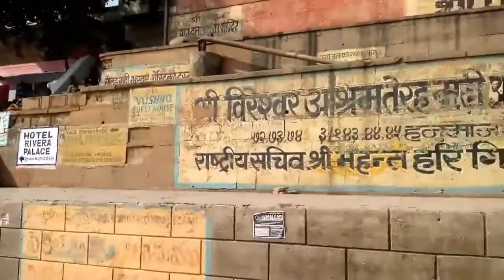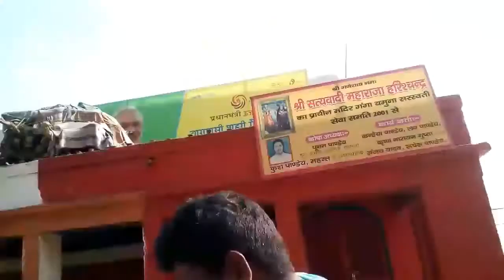VARANASI ( KAASI)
VARANASI